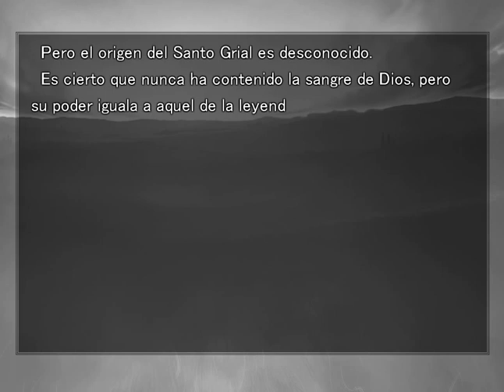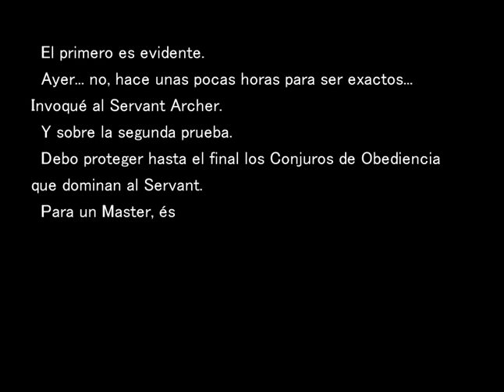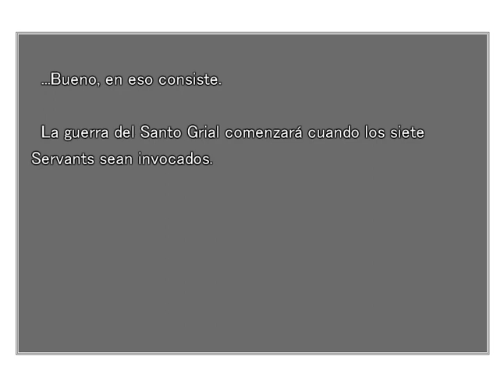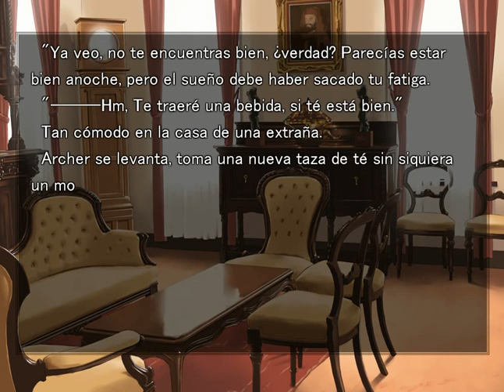Fate/Stay Night, Prólogo - Parte 11 - Hace 1 Día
Prólogo - Día 2

Realmente me encanta el duo de Archer y Rin. No como pareja, sino como compañeros. Me parece que se complementan muy bien.

Fate/Stay Night es propiedad de Type-Moon

El parche al español es propiedad del equipo de Fate Project Translation: fateprojecttranslation.blogspot.com